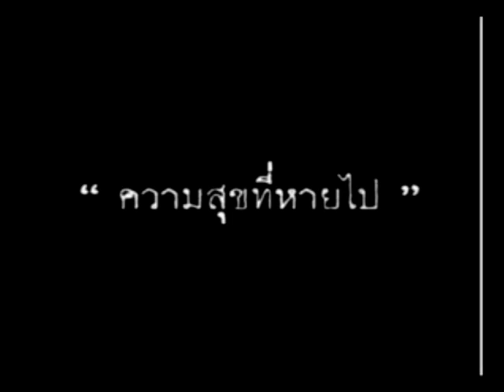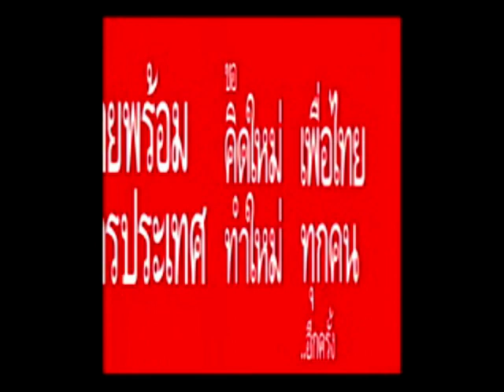Spot พรรค เพื่อไทย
Spot ฉลองพรรค เพื่อไทย ได้หมายเลข 1